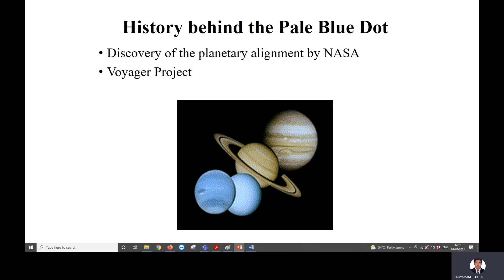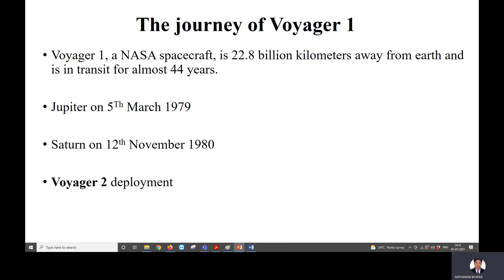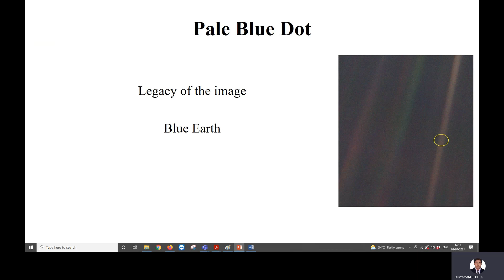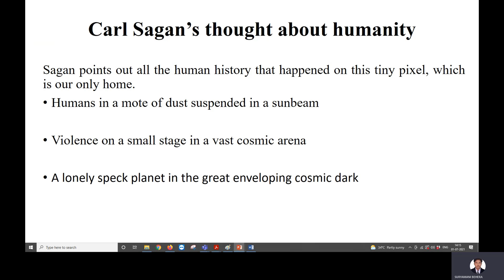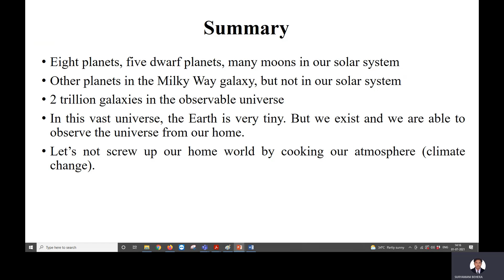Pale Blue Dot: A Vision of the Human Future in Space by Carl Edward Sagan (A brief summary)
A very small brief about the history behind the Pale Blue Dot and Carl Sagan's thought on Humanity.